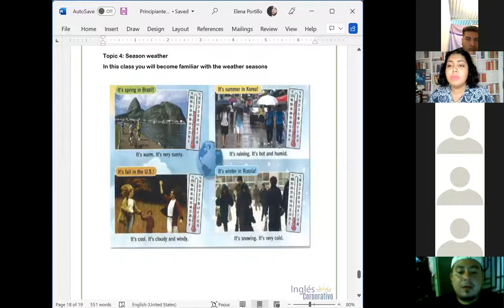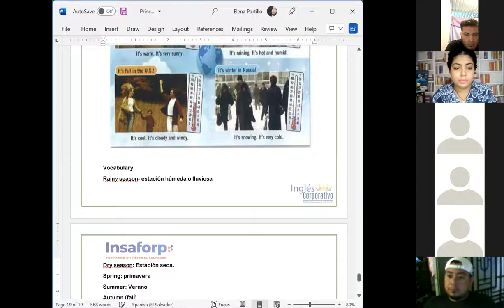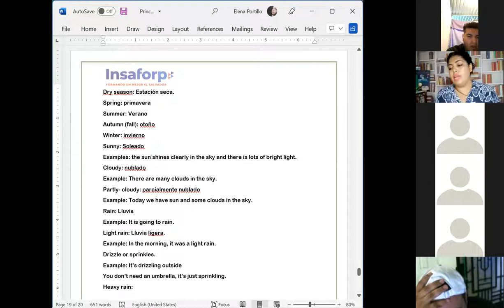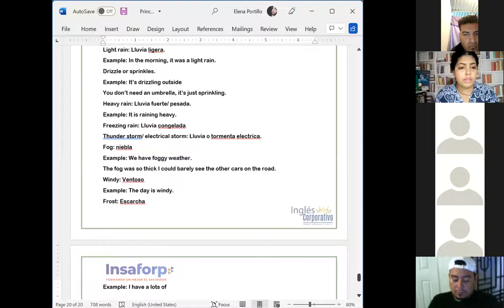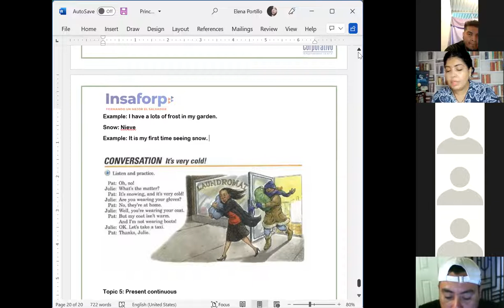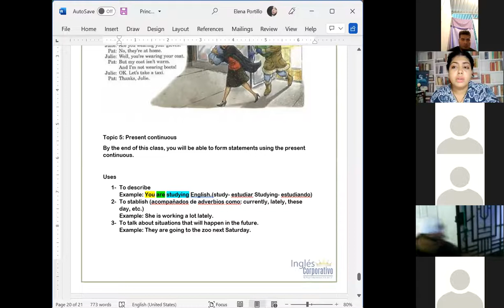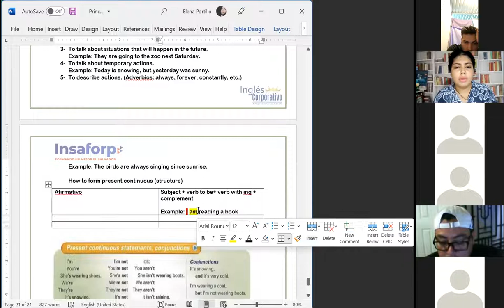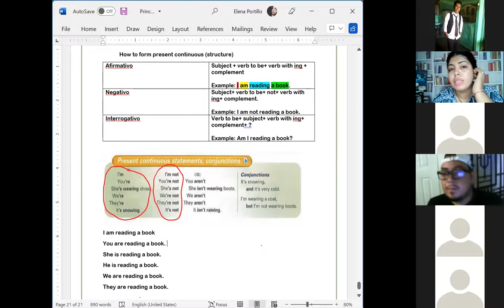Ingles Corporativo-Session 12- Season weather and present continuous.